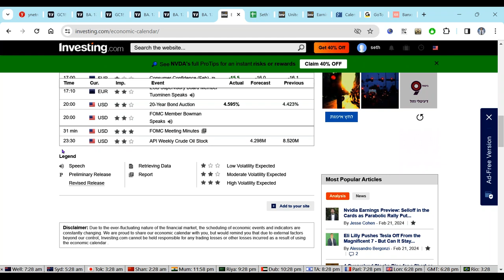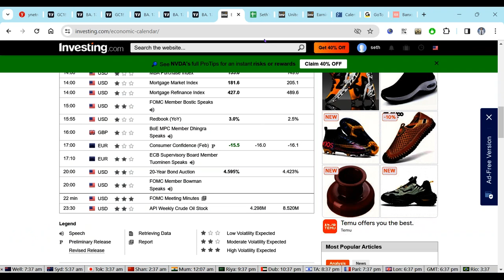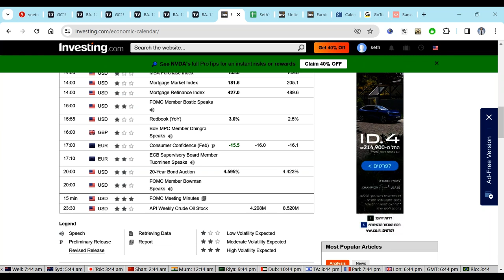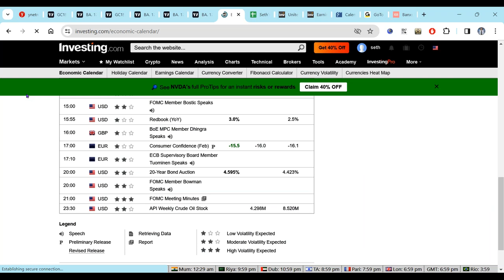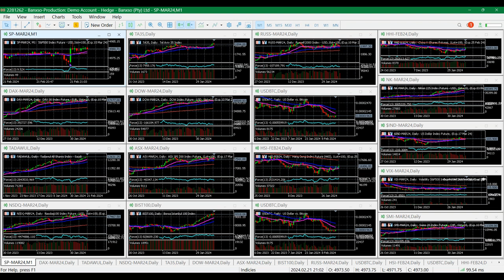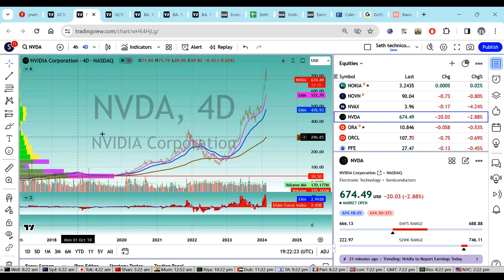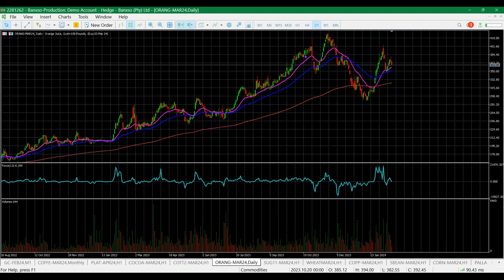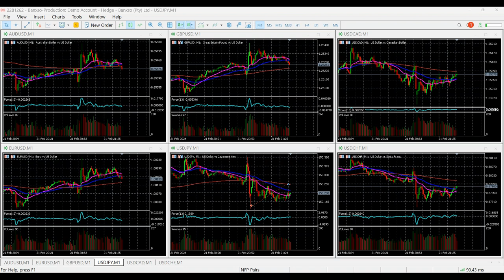2024 02 21 20 27 Live Trading Event US FED interest rate committee